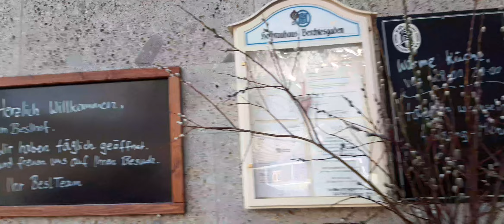Hotel, Bavaria, Abreise